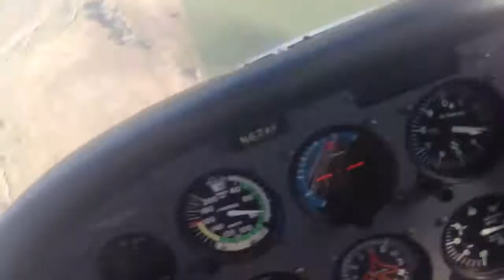Spin training in a Cessna 172R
Getting my spins endorsement for my CFI ratings in a Cessna 172R,I had to make three spins on each side, this one was my last one to the left.